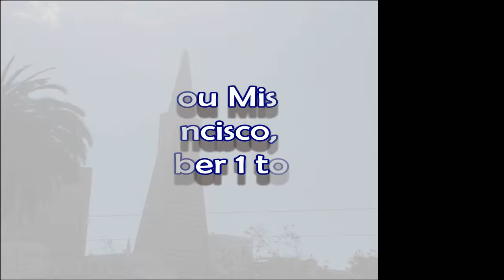San Francisco, November 1 to 3, 2015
This video is specifically for viewing by my audience at my wordpress blog, as my pictures from my recent trip to San Francisco were never posted.  Of course, you can view it, as well. :)  Backing track is the current instrumental version of my song "The stars and me". It will change in a bit.